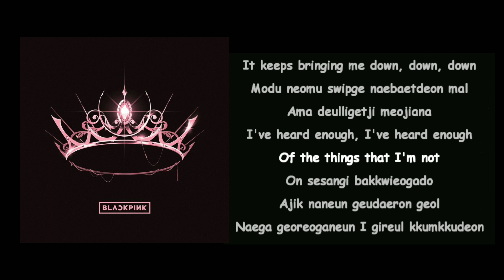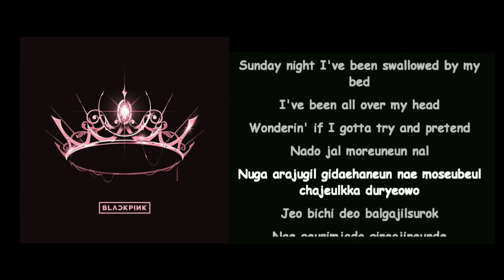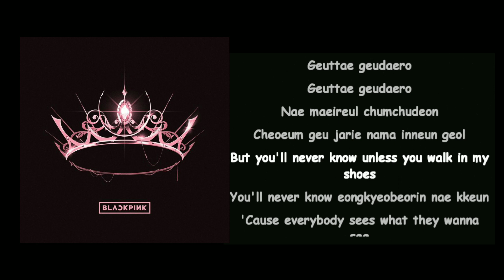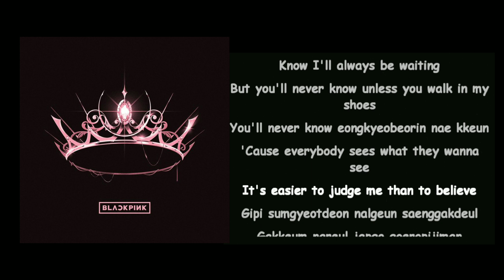BLACKPINK - You Never Know lyrics